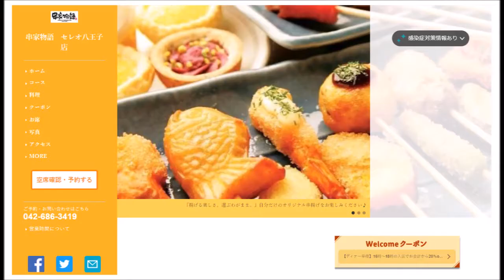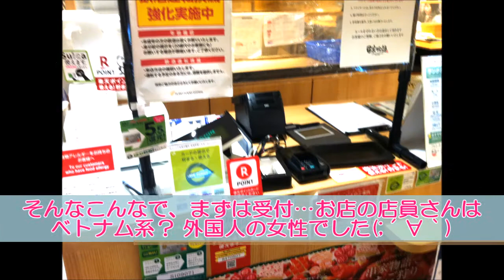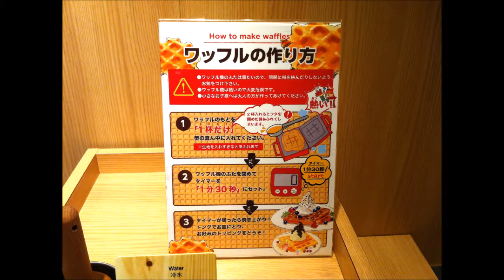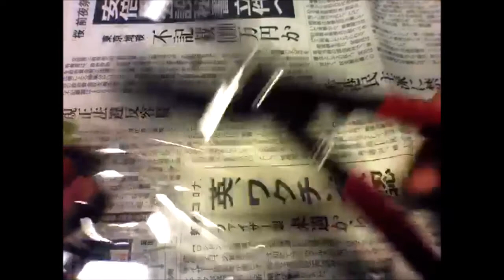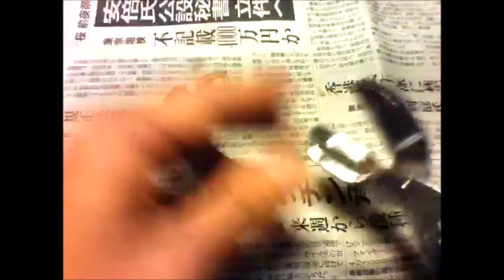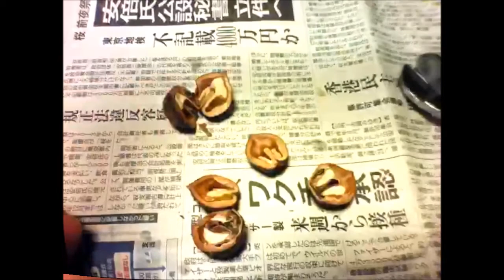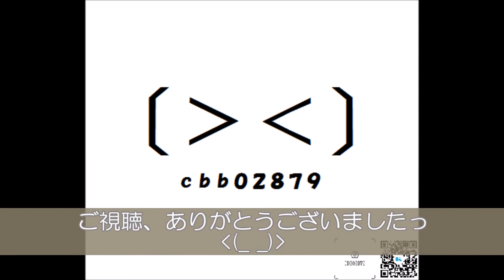1/14、ぼっち飯 串家物語 セリア八王子店 平日ランチバイキング( ﾟДﾟ)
ビログの内容は、タイトルのまんまです。